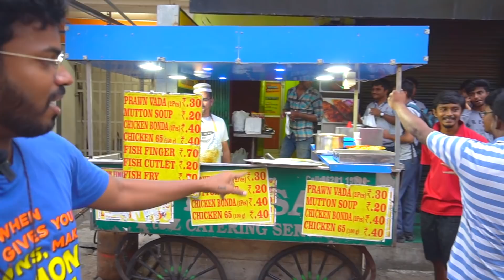20 ருபாய் சிக்கன் போண்டா - 15 ரூபாய் இறால் வடை + Unlimited Mayonnaise 🤤🤤 Pondicherry street Foods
Guys This shop is worth For Nonveg Bondas Especially Fish fingers And Unlimited Mayonnaise If you are visiting Pondicherry Must try this place .

Chicken Bonda Kadai

Hotel Biryani Paradise

No.310, Mahatma Gandhi Rd, MG Road Area, Puducherry, 605001
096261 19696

Price Are mentioned In the video If you are watching full Video You will get it .

WhatsApp num : is not working now will be updated Shortly

And search the Name in Instagram :ramkannan_utuber